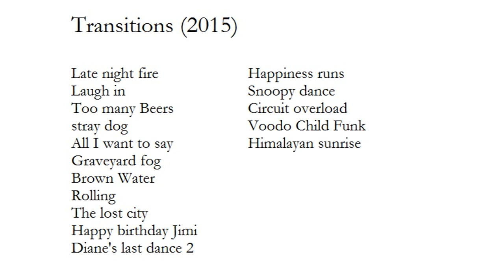Too many Beers